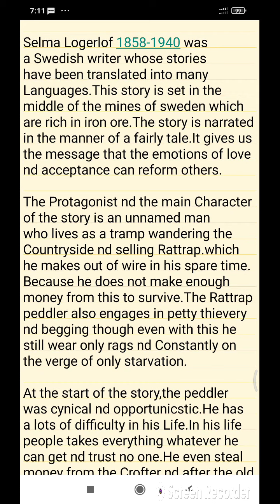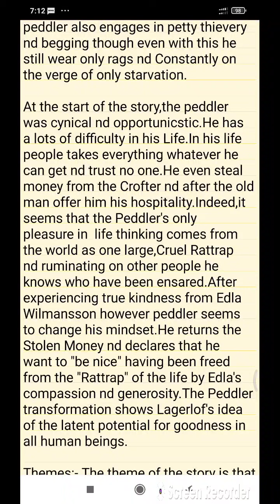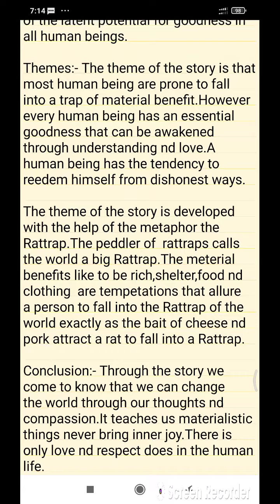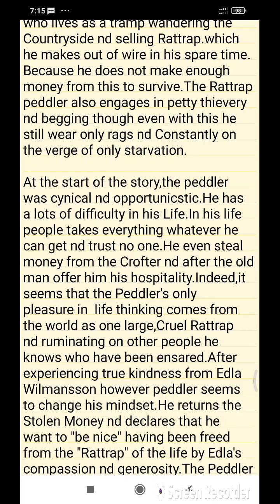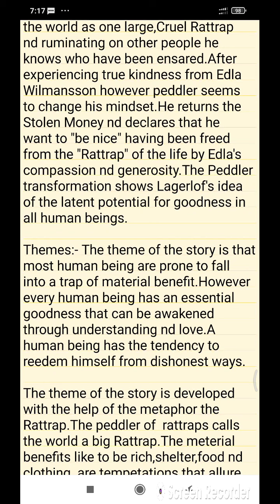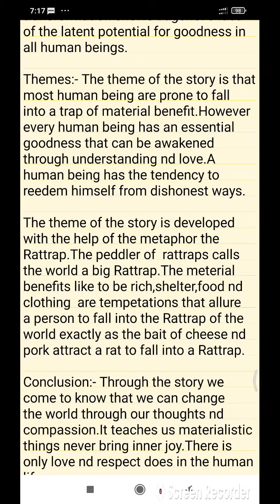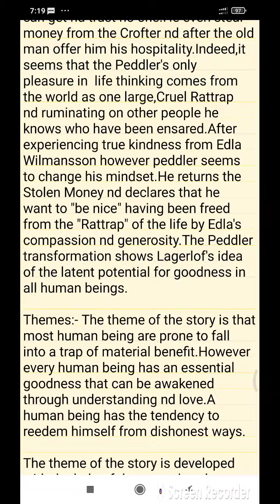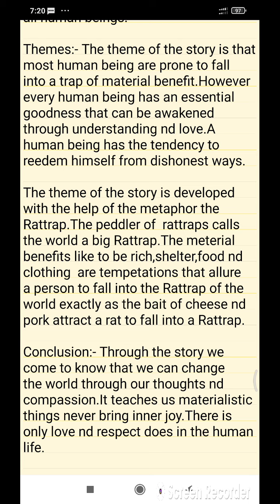#The Rattrap By Selma Logerlo of Class 12 th Students##